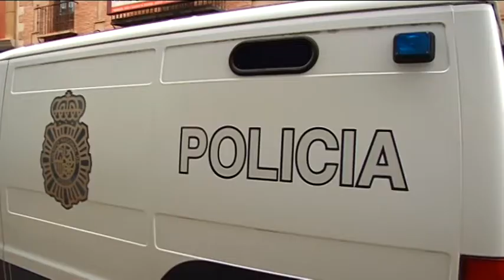Violencia de género